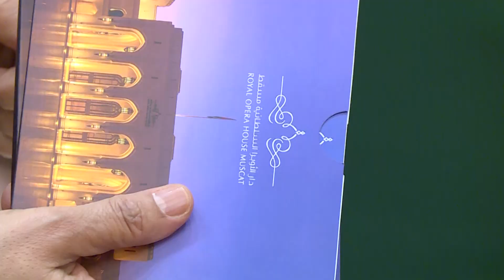11/4/18: Oman - Vizită la sediul Royal Opera House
11/4/18: Oman
Vizită la sediul Royal Opera House